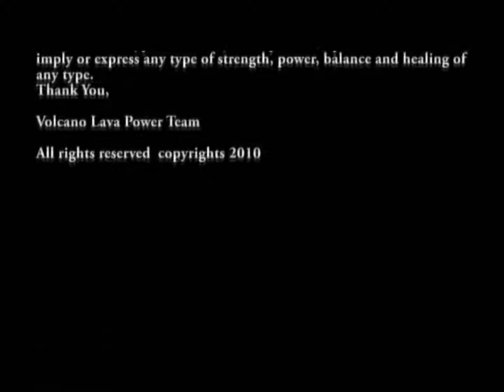Volcano Lava Power Miami Convention 2